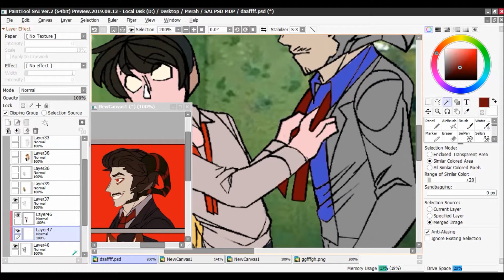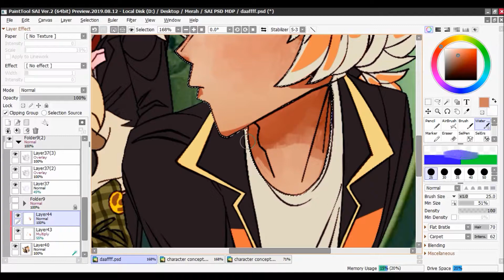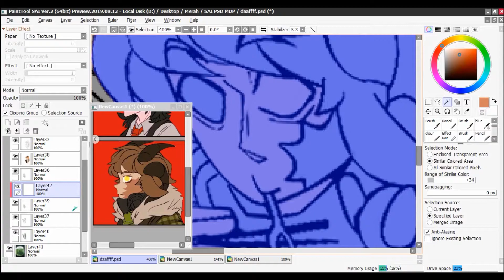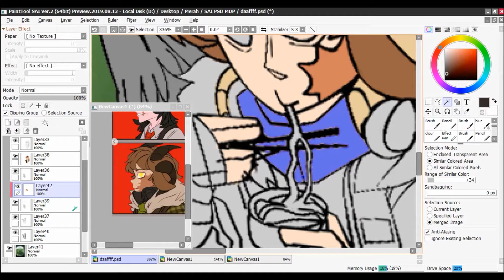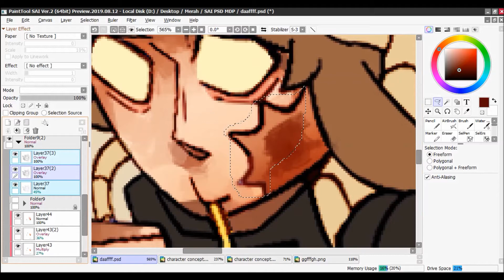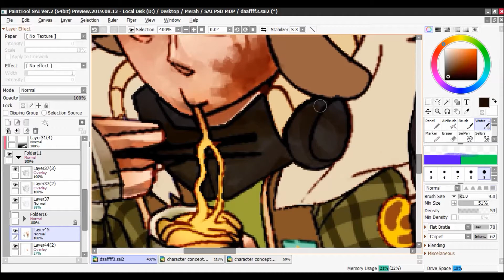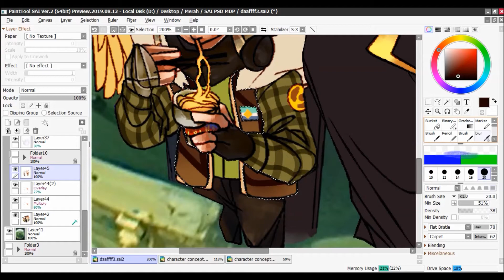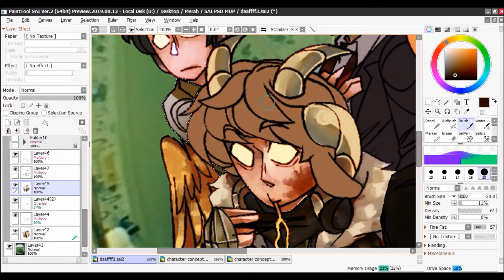THE MANBERG BOYS HAVE DROPPPED!| DREAM SMP SPEEDPAINT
here it is! sadly there is an error in the speedpaint, because my laptop overheated and shut down and I lost all of my drawing processes so I need to start over. whoops but here we are! On time this time lol!

✧ CHECK ME OUT ON OTHER PLATFORMS (+ FINISHED ARTs)!

✧ CHARACTERS USED (DREAM SMP);;
➤ C!Jschlatt (MANBERG) & C!Quackity (MANBERG), C!Fundy (OG) & C!Tubbo (SNOWCHESTER).

✧ SONGS USED;;

hope you all enjoyed this one! goodbye~